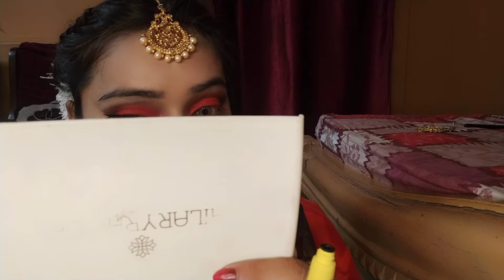without brush makeup kaise karen ❤️❤️❤️👍👍👍